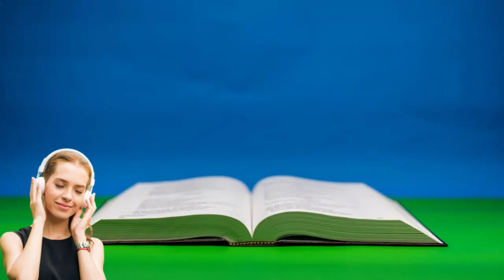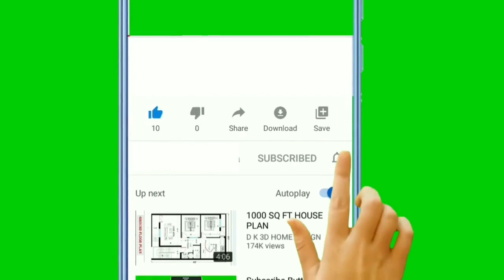1 REIS CAPITULO 12 - Roboão causa separação entre as tribos { Bíblia falada em Áudio }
. Curso Pregador de Qualidade

Roboão causa separação entre as tribos
Dez tribos seguem Jeroboão
Deus proíbe que Roboão peleje contra as dez tribos
A idolatria de Jeroboão

bíblia completa